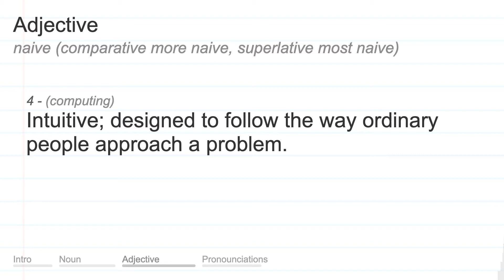NAIVE meaning, definition & pronunciation | What is NAIVE? | How to say NAIVE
What is NAIVE?
What does NAIVE mean?
How do you say NAIVE?
How to pronounce NAIVE?

NAIVE meaning - NAIVE pronunciation - NAIVE definition - NAIVE explanation